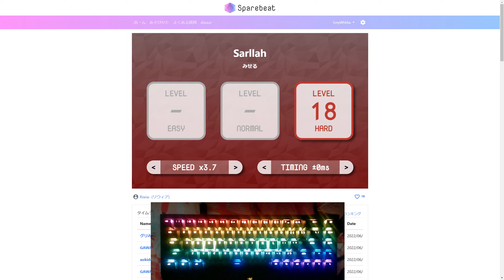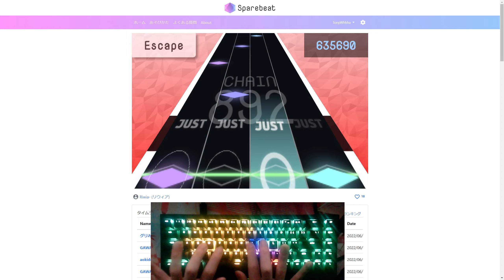Spare beat w/ keyboard sound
just a test video